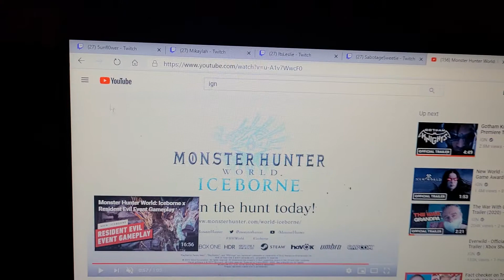MONSTER HUNTER WORLD ICEBORNE OFFICIAL FATALIS TRAILER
Dlc